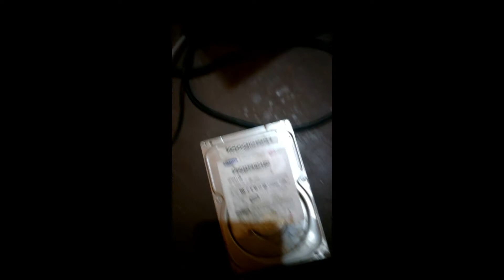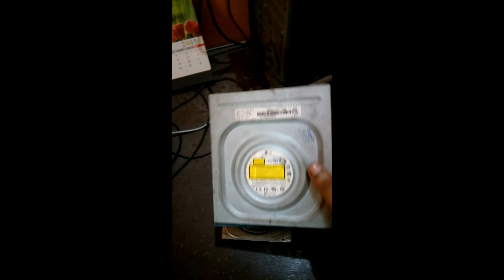Computer hardware parts information in hindi. कंप्यूटर Parts की जानकारी हिंदी में..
Computer hardware Parts information.

Video Link.